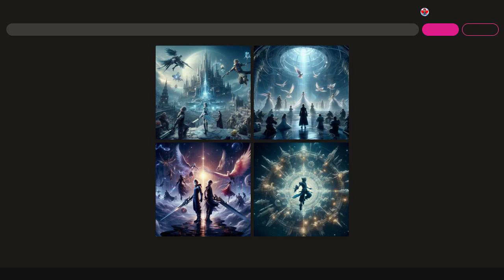spirits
made in Audacity with Paulstretch
Images generated on Bing Image Creator